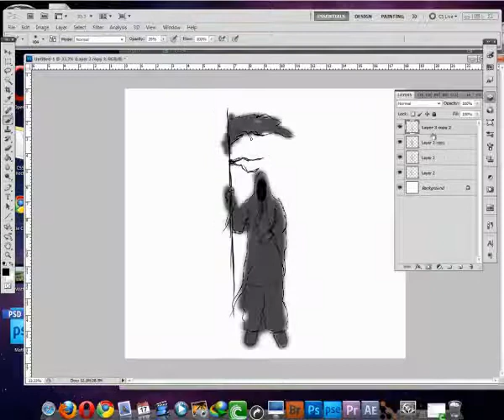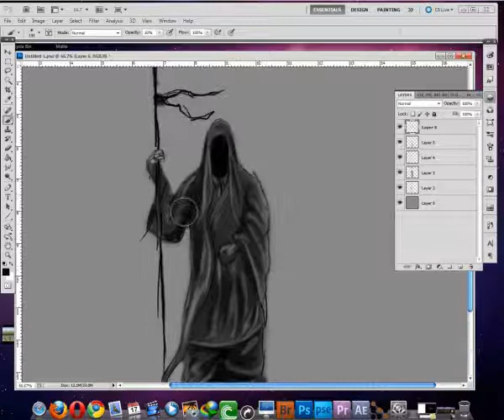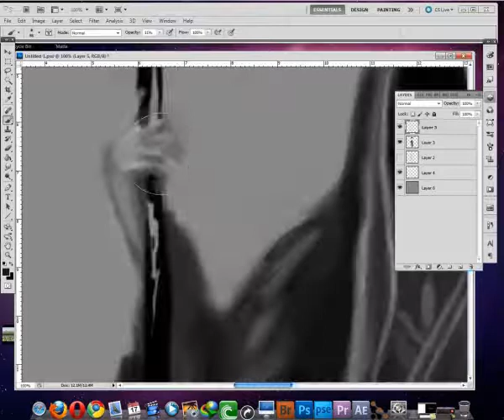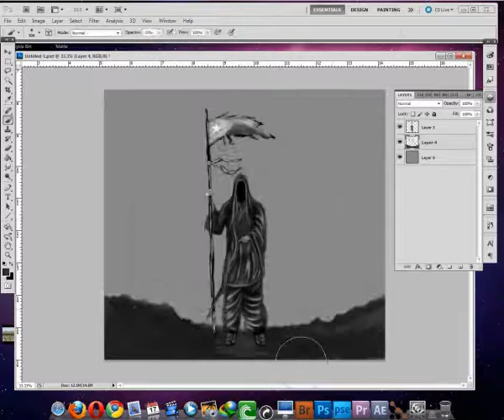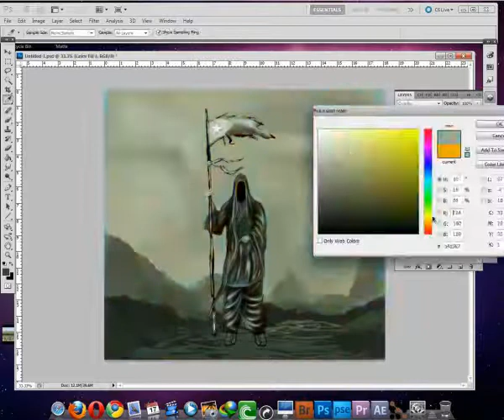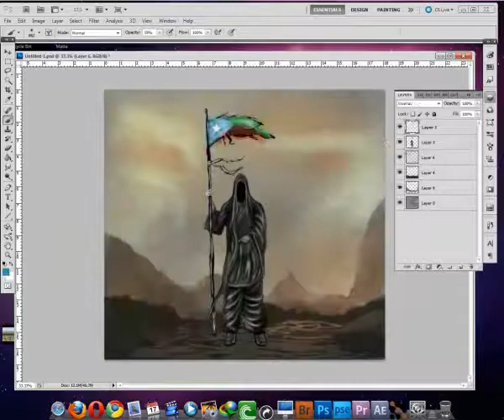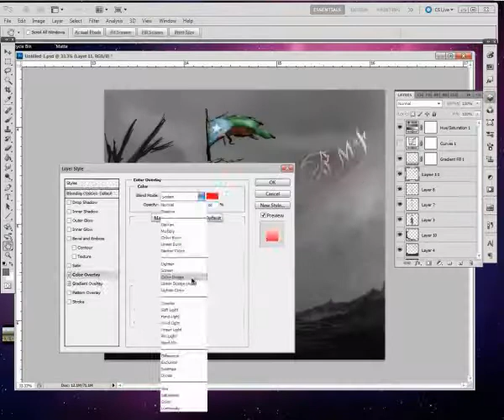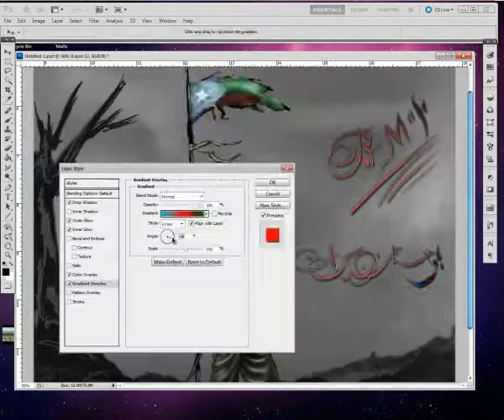Baloch Freedom Fighter Digital Painting Made In Photoshop